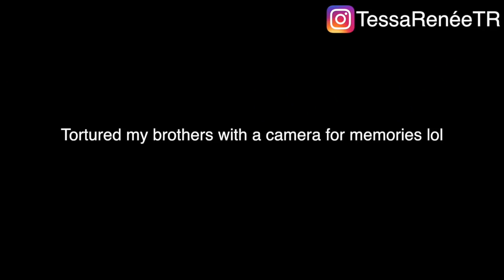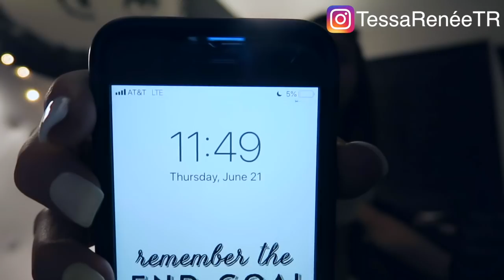MY 18th BIRTHDAY (vlog) // TessaRenéeTR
FOLLOW ME FOR DAILY EXERCISES AND SUCH!

hey guys! Here is my 18th birthday vlog!